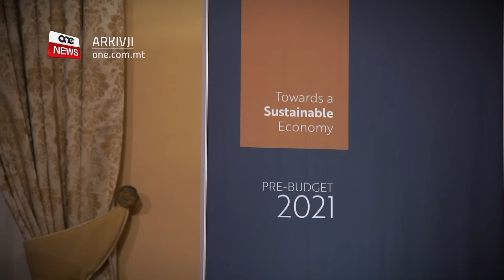IR-RESTRIZZJONIJIET IĦALLU IMPATT KBIR FIL-QASAM SOĊJALI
ONE.COM.MT •Intant, il-laqgħat f’Kastilja komplew mal-Kummissjoni għad-Drittijiet tal-Persuni b’Diżabilità u l-Alleanza Kontra l-Faqar.
Fiż-żewġ laqgħat ħareġ ċar kemm dawk bi problemi soċjali, fosthom persuni b’diżabilità, kienu l-aktar affettwati bir-restrizzjonijiet li ġabet magħha l-imxija.

FILMAT:  C. BORG / S. CUCCIARDI / OPM

F’laqgħa f’Kastilja mal-Kummissjoni għad-Drittijiet tal-Persuni b’Diżabilità, il-Prim Ministru Robert Abela sema’ kif ir-restrizzjonijiet li ttieħdu fl-aħħar xhur minħabba l-imxija, ħallew impatt fuq ħajjet il-persuni b’diżabilità.
Filwaqt li tenna li dan huwa Gvern aċċessibbli għal kulħadd u dejjem miftuħ għad-djalogu, il-Prim Ministru qal li l-eħfef ħaġa għall-Gvern hija li jżid ir-restrizzjonijiet.

ROBERT ABELA
PRIM MINISTRU
“Mhux la kemm iżżid ir-restrizzjonijiet. Dik hija l-eħfef ħaġa fil-verità għall-Gvern li jżid ir-restrizzjonijiet, mhix diffiċli biex tagħmilha. Imur biss avviż legali fin-nofs, imma trid tara l-impatt.”

Il-Prim Ministru qal li fil-mument, l-unika soluzzjoni tibqa’ l-osservanza tar-restrizzjonijiet preżenti, u hawnhekk wiegħed żieda fl-infurzar u fis-sorveljanza.
Tenna li ma jistax ikun hemm settur li jerfa’ piż akbar minn oħrajn, u saħaq fuq il-bilanċ bejn ir-restrizzjonijiet u l-isforzi tas-soċjetà biex għada jkun aħjar mil-lum.
Il-Kummissarju tal-Kummissjoni għad-Drittijiet tal-Persuni b’Diżabilità, Oliver Scicluna, qal li l-aktar nies li ntlaqtu mill-effetti tal-pandemija kienu persuni b’diżabilità severa, fosthom dawk fl-ispettru tal-awtiżmu, persuni b’nuqqas intellettwali u dawk bi problemi ta’ saħħa mentali.
Dan minħabba ċertu restrizzjonijiet, li ġabu magħhom nuqqas ta’ terapija bħal speech and language therapy, occupational therapy u physiotherapy.
Dwar l-edukazzjoni, Oliver Scicluna saħaq li jemmen fit-tagħlim li jingħata fuq il-bankijiet tal-iskejjel.

OLIVER SCICLUNA
KUMMISSARJU CRPD
“Irridu nżommu f’moħħna li minn wara screen ma jiggwadanjax kulħadd, hemm numru kbir ta’ studenti li għandhom kundizzjonijiet li jbatu biex ikampaw mal-edukazzjoni. L-edukazzjoni hija dritt fundamentali tal-bniedem u din il-pandemija – jekk tista’ ssejħilha pandemija għax ma nafx meta se tieqaf u ma nafx meta se naslu għall-punt li ngħidu aħna safe, ma nistgħux inwaqqfu li ngħixu ħajjitna.”

Oliver Scicluna fakkar li ħajjet il-persuni b’diżabilità tiddependi fuq ħafna servizzi li jeħtieġu li jibqgħu jingħataw, u saħaq li l-persuni b’diżabilità jissakkru fid-djar residenzjali mhix soluzzjoni.
Huwa ppreżenta riċerka li saret mill-Kummissjoni lill-Prim Ministru, u rringrazzjah tal-mod kif mexxa lill-Gvern fl-aħħar xhur bir-riżorsi li kellu u bl-għarfien limitat f’sitwazzjoni li qed tinbidel kuljum.
Intant, f’laqgħa oħra mal-Alleanza Kontra l-Faqar, il-Prim Ministru fakkar fil-mira ewlenija ta’ dan il-Gvern, dik li jkompli jaħdem biex inaqqas il-faqar f’pajjiżna.

ROBERT ABELA
PRIM MINISTRU
“Biex tindirizza sew is-suġġett, l-ewwelnett trid taċċetta li jeżisti. Ma titlaqx mill-punt tat-tluq li l-faqar huwa perċezzjoni għax jekk temmen li l-faqar huwa perċezzjoni ma tista’ qatt tindirizzah b’mod ġust, il-faqar huwa realtà, realtà li teżisti madwar id-dinja kollha nkluż f’pajjiżna.”

Robert Abela semma l-miżuri tal-vouchers u tal-għajnuna fil-ħlas tal-pagi fost l-oħrajn, u qal li dawn kienu intiżi biex isaħħu l-but tal-ħaddiem.
Il-Prim Ministru tenna l-impenn tal-Gvern li waħda mill-pedamenti tiegħu hija r-ruħ soċjali, li jkompli jaħdem biex jara li l-faqar f’pajjiżna jiġi eradikat.
Matthew Borg, mill-Alleanza Kontra l-Faqar, ppreżenta dokument ta’ proposti lill-Prim Ministru bit-tema “Ekonomija Inklussiva Xprunata Minn Kulħadd.”
Irrikonoxxa li sena wara sena, l-istatistiċi juru li l-faqar qed jonqos, iżda appella biex isir iktar ħalli kulħadd igawdi mill-għajnuna li tingħata, u saħaq fuq l-importanza li fiċ-ċentru tal-politika, dejjem ikun hemm il-fqir.